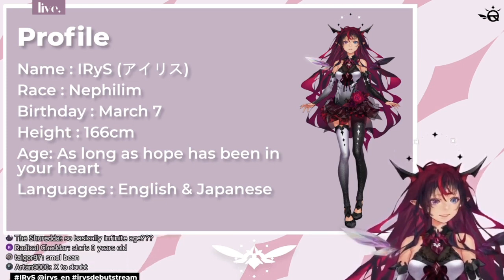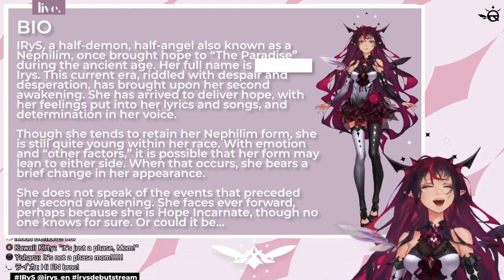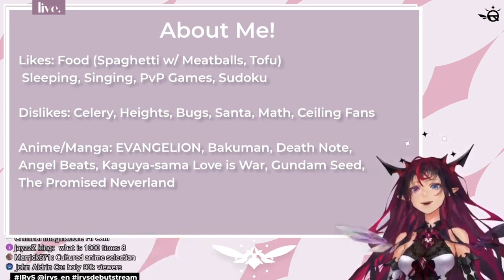IRyS' Backstory, Likes and Dislikes | Hololive Clips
IRyS debuts! The newest member of HololiveEN shares her backstory, likes and dislikes. There are a couple surprises in there!